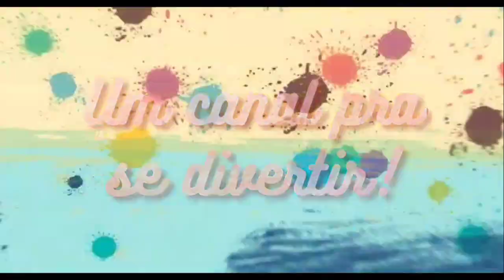DIA DE PICNIC E PULA-PULA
NUM DIA DE PICNIC E PULA-PULA  COM UMA AMIGA  A DIVERSÃO É GARANTIDA.
 SOL, UMA BOA SOMBRA DE UMA MANGUEIRA , PICNIC , PULA-PULA E A ÓTIMA COMPANHIA DE UMA AMIGA , FIZERAM O DIA SER MUITO ESPECIAL ! COMO É BOM SER CRIANÇA E PODER VIVER UMA VIDA SAUDÁVEL E FELIZ !!
O CANAL INFANTIL MORENA & PEDRO NASCEU DE UM SONHO DE CRIANÇA DA NOSSA FILHA MORENA E PEDRO MUITO ESPERTO, AJUDOU. ELA SEMPRE SONHOU EM SER UMA YOUTUBER MIRIM, UMA CRIANÇA YOUTUBER PARA FAZER VÍDEOS DE CRIANÇA E DIVERTIR OUTRAS CRIANÇAS.
 FOMOS CRIANDO MUITA DIVERSÃO EM FAMÍLIA, FORAM MUITAS AS BRINCADEIRAS CRIADAS, DESAFIOS ENGRAÇADOS FEITO PELAS CRIANÇAS, HISTORINHAS PROTAGONIZADAS POR ESSES PEQUENOS YOUTUBERS, BASTANTE GINCANA INFANTIL, VIDEO PARA MENINAS E MENINOS COM MUITA MAGIA NUM MUNDO MÁGICO DE CRIANÇAS ESPERTAS.
FOI AÍ QUE SURGIU A NECESSIDADE DE COMPARTILHAR TODAS ESSAS BRINCADEIRAS E DIVERSÕES COM VOCÊS. NASCEU ASSIM O CANAL INFANTIL MORENA & PEDRO, UM CANAL DE CRIANÇAS FEITO PARA CRIANÇAS.
NO NOSSO CANAL INFANTIL VOCÊS VÃO ENCONTRAR:
1- VÍDEO DE BRINCADEIRA – BRINCADEIRA COM BONECA , CASINHA , BRINCADEIRA COM BONECO , JOGUINHOS , PIQUES E MUITO MAIS DIVERSÃO.
2-  HISTORINHA ENGRAÇADA – HISTORINHA INVENTADA , TEATRINHO , GIBIS , HISTORINHA DE CIENTISTA , FABULAS , PARODIAS E  MUITO MAIS MAGIA.
3-  VIDEO DE SLIME – COMO FAZER SLIME , COMO FAZER BOLA GRANDE , COMO RECUPERAR  SLIME , BRINCANDO COM SLIME E OUTROS VIDEOS COM ESSA MASSINHA FAMOSA .
4- VÍDEO DE PISCINA – BANHO DE PISCINA , BRINCADEIRA  NA PISCINA , GINCANA NA PISCINA , PULANDO NA PISCINA ,  FESTA NA PISCINA E MUITO MAIS BRINCADEIRAS MOLHADAS.
5- VÍDEO DE DESAFIO – DESAFIOS DOS YOUTUBERS MAIS FAMOSOS , DESAFIOS ANTIGOS , DESAFIOS DIFÍCEIS , DESAFIOS FÁCEIS E MUITO MAIS DESAFIOS LEGAIS.
6- VIDEOS EMOCIONANTES – VIDEO DE NASCIMENTO DA MORENA , VIDEO DE NASCIMENTO DO PEDRO E MUITO MAIS EMOÇÃO.
7- E MUITO MAIS NOVIDADES E SURPRESAS NO CANAL INFANTIL MORENA & PEDRO !
VENHA SE DIVERTIR COM A GENTE!